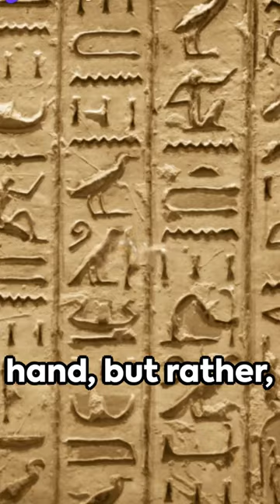Busting Myth Ancient Technology Foundation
The ancient technology is the foundation to our today modern technology. Like Antikythera as the foundation of modern analog computer.